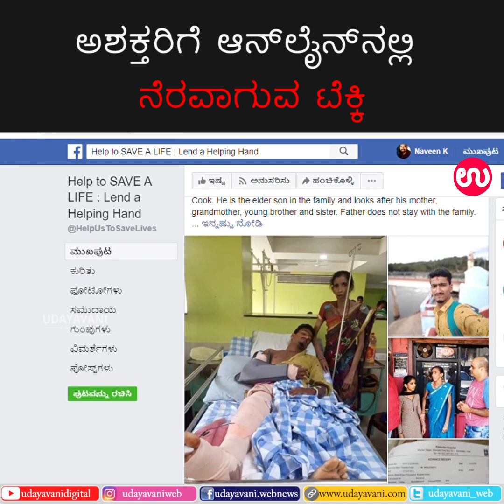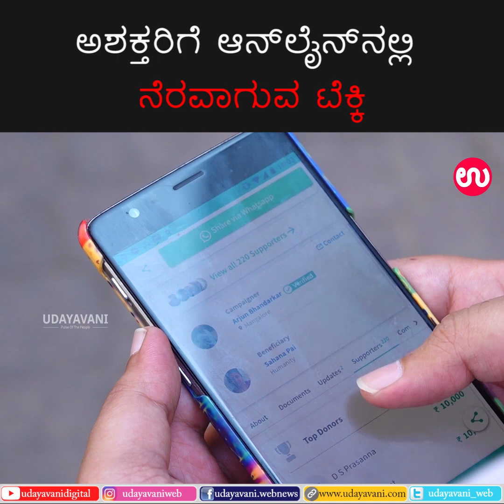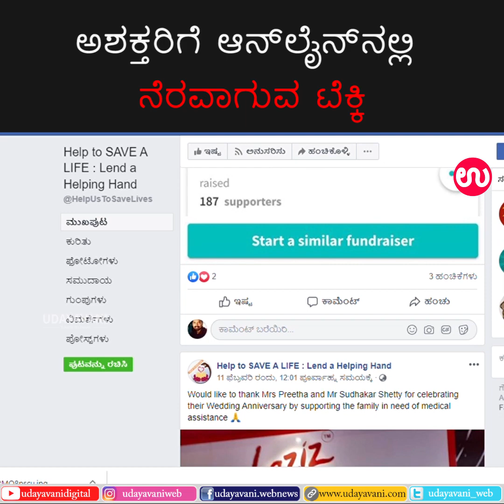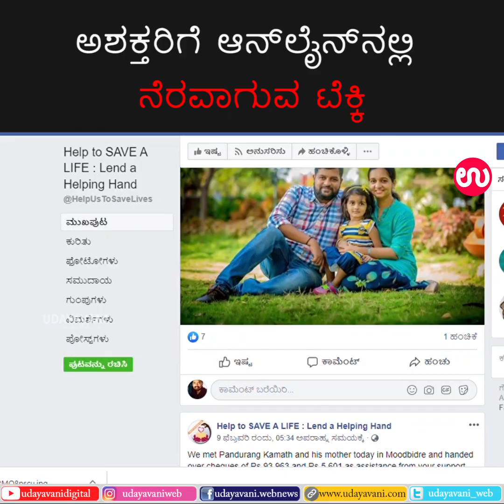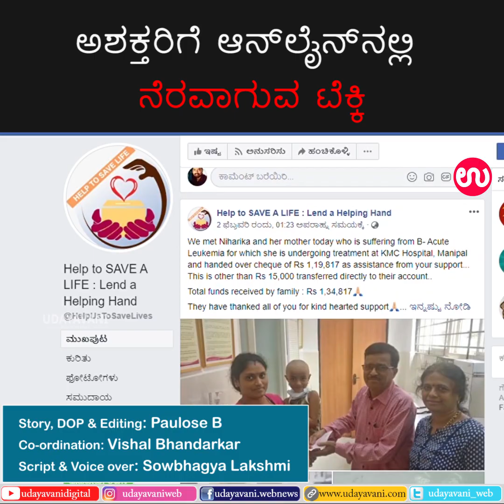The Crowdfunding Messiah for needy patients -Arjun Bhandarkar |ಅಶಕ್ತರಿಗೆ onlineನಲ್ಲಿ ನೆರವಾಗುವ ಟೆಕ್ಕಿ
Mangaluru: A 31-year-old software engineer is now a trusted name in crowdfunding for the needy patients and has raised funds for 30 families in just five months.
Arjun Bhandarkar, who works for a private firm in Mangaluru, in just five months raised Rs 40 lakh and helped 30 families.

For more..